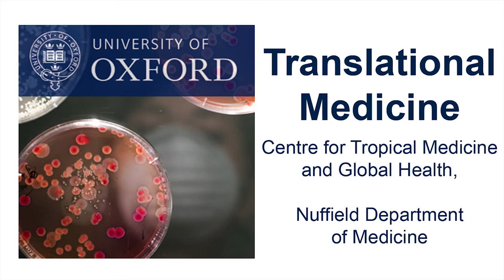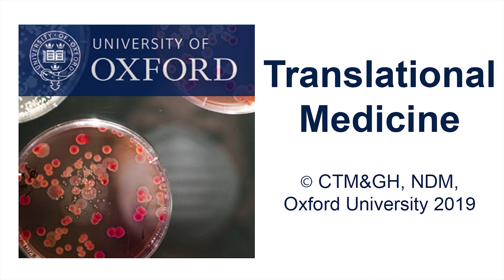Michuki Maina: Infection prevention and control in public hospitals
Dr Michuki Maina from our Kemri Wellcome Trust Research Programme in Nairobi, Kenya, tells us how infection prevention and control can help reduce resistance to antimicrobial agents.

A tool developed by our researchers in Kenya allows hospitals to survey water sanitation and hygiene, to assess how well or poorly they are doing to prevent and control infections, and improve their overall quality of care. This will help governments and policy makers develop treatment guidelines, as well as reduce antimicrobial resistance.